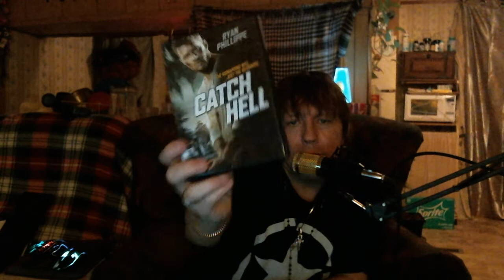Scream With Me : Catch Hell (2014) Ryan Phillippe, Ian Barford, Stephen Louis Grush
Scream With Me : Catch Hell (2014)

Discussing the 2014 Kidnap Horror Film : Catch Hell

Starring :  Ryan Phillippe, Ian Barford, Stephen Louis Grush
Director : Ryan Phillippe
Writers : Ryan Phillippe, Joe Gossett